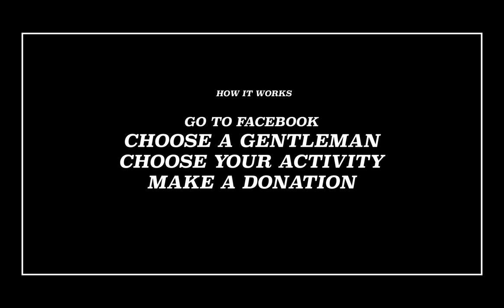The Real Mo'ckoy Introduction | The First Three Gentleman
Challenge the men of LIMBIK to a gentlemanly activity or quest.

HOW IT WORKS:
1. Go to our Facebook page.
2. Choose a gentleman.
3. Choose your activity.

Leave a comment on the Facebook Challenges post with your chosen gentleman's name and then follow the link to make a donation.